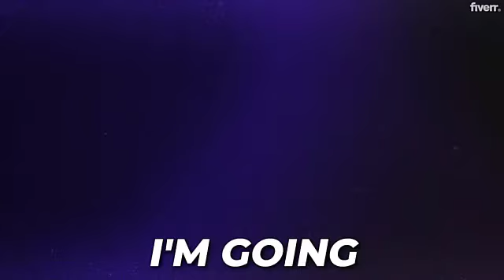6 Myths of Starting a 6 Figure Agency with Samantha Warren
💰Check Out My Free Webinar: How to Get a Remote $60K+/Yr Job w/no Previous Experience or Education

This is a no BS conversation between me and my friend Samantha Warren, who has been running a 6 figure Digital Marketing agency for 3 years. I met Samantha in Ko Phangan in Thailand, where she was travelling around the world running her agency. We bonded over our mutual dislike for all the hyped up nonsense you've probably heard on Youtube about how easy it is to start an agency vs. the reality of acquiring and retaining clients and being able to pay your people, all while being the boss.

It's not all doom and gloom - building an agency IS possible if you understand it's a real long term business and not an overnight thing.

ABOUT ME
Hey! I'm Seth Jared Hymes - the #1 digital marketing career coach.

Since 2016, I've helped 1000s of people get jobs in  digital marketing with no previous experience or education. On this channel I give advice about digital marketing careers, financial independence and freedom, and empowering mindset advice.